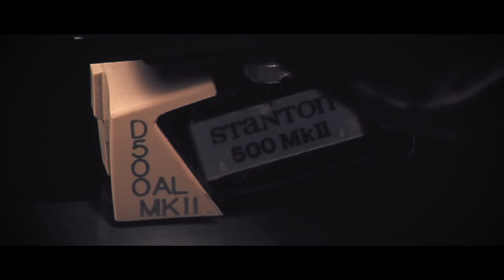Cut2Vinyl, we love making high quality records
A short inside video how we cut the records. Every cut is an original master recording and our customers say they sounds amazing and crisp.